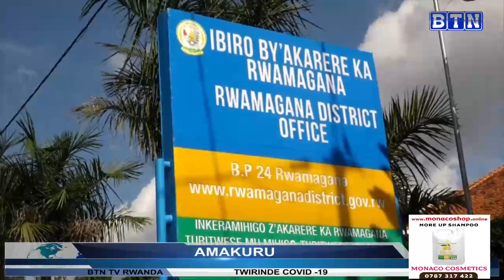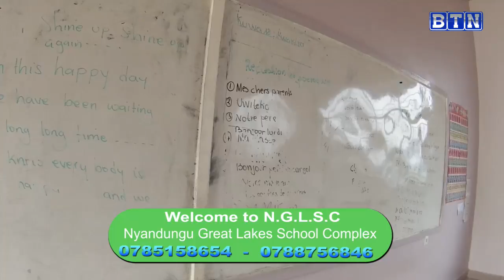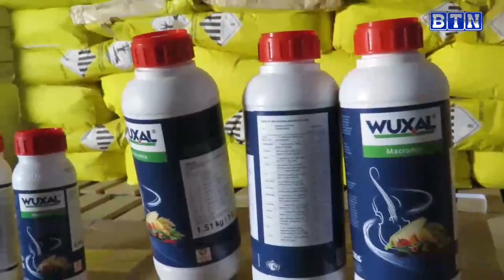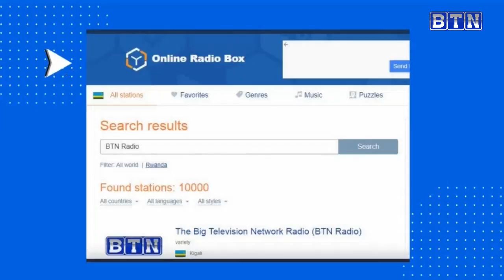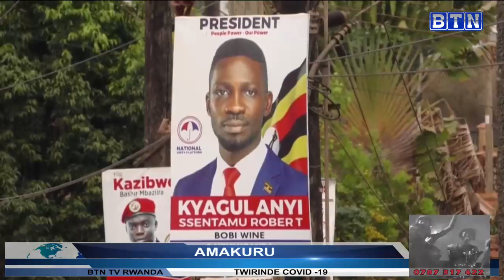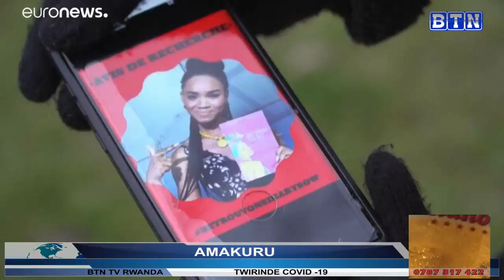AMAKURU YA SAA 18H: Rwamagana: Uko byose byagenze ngo umugabo yitwikire munzu n'umugore we